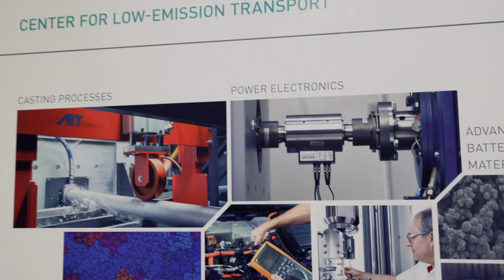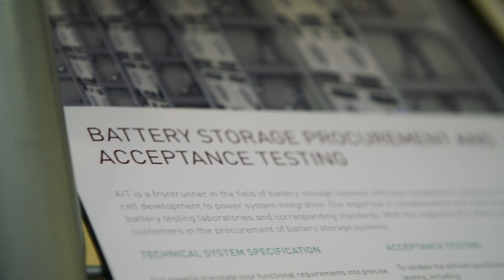Lab tour @ AIT Austrian Institute of Technology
On the occasion of this year's SET-Plan conference in Vienna, AIT opened its doors for interested citizens. Our scientists showed the impressive research infrastructure, namely the heat pump lab, the battery lab, the high voltage lab and the SmartEST lab. Our exhibition area ARTTEC has also been a highlight of the tour.